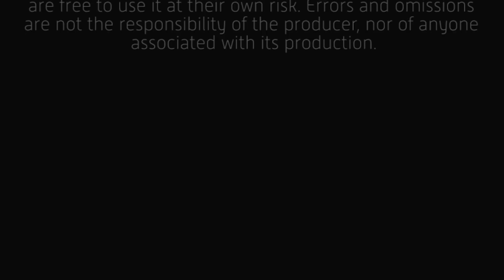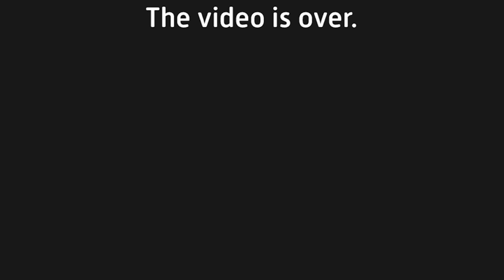Charlie and Jacinda: Saturn Is A Gas Giant WITH Sam and Abby - s2e9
The last day of class before spring break, and Charlie and Jacinda were at it again! This time, Sam and Abby joined in for the fun. Fun… Well, it was something!

The Charlie and Jacinda Show
   Featuring Charlie W. and Jacinda A.
   Charlie and Jacinda appear in this video with full guardian consent (on file).

With Abby and Sam!

"No Buts About It (Instrumental)" - Bill Snodgrass

"Creepy Cockroach" - Experia

"ES_Name Tag (Hallman Remix) (Instrumental Version)" - Nivicious

The minors appearing in this video did so with express consent from their legal guardians.

This video was created in conjunction with the Lowell High School Photography Club, Lowell, Indiana